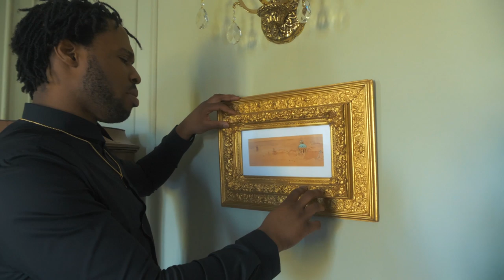Avelino - Higher Power BTS (Welcome To My Crib)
Had to show you lot round my yard where we shot the Higher Power video 🤣

What visuals are u tryna see more of from me in 2020? The only way is up